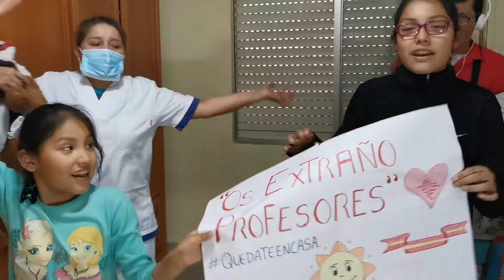EL AIRE- YA REGRESO FAMILIA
VIDEO DE AGRADECIMIENTO ETERNO , POR LO BIEN QUE LO PASE , EN HERMOSAS TIERRAS... A ELLOS MI GRATITUD.